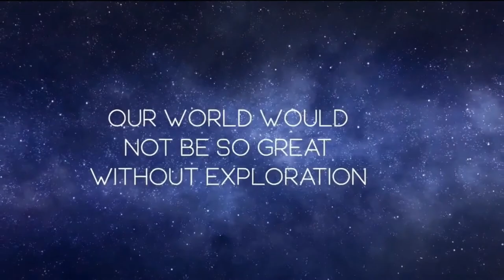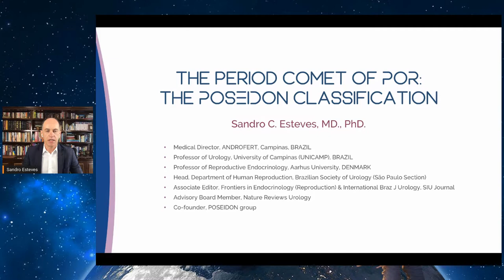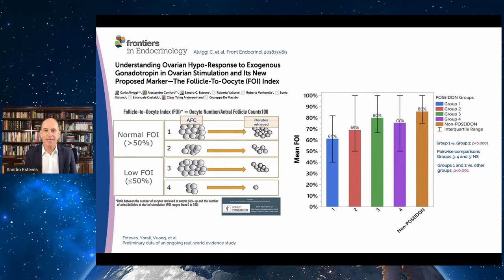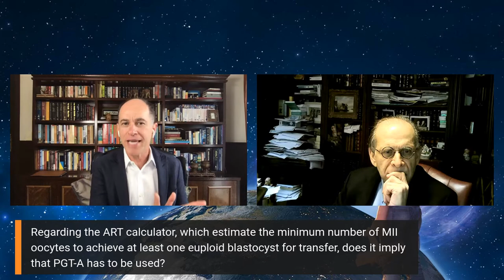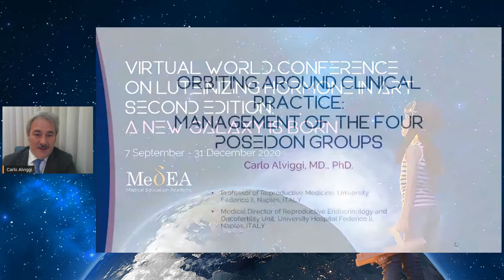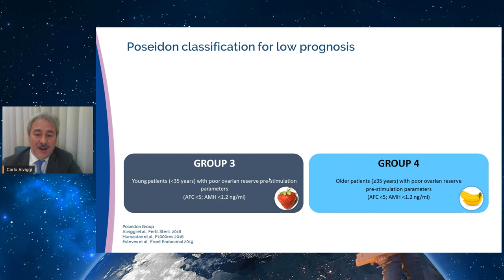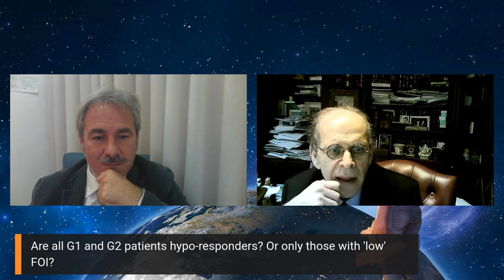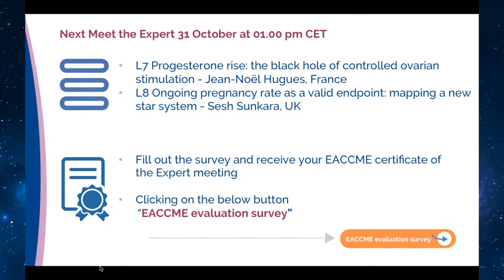Meet the Expert n. 3 (Lecture 5-6) - Session 2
Fly through the starts: how to maximize success in controlled ovarian stimulation
Chairs: Robert Fischer, Germany

L5 The periodic comet of POR: the novel POSEIDON classification
Sandro C. Esteves, Brazil

L6 Orbiting around clinical practice: management of the four POSEIDON groups
Carlo Alviggi, Italy